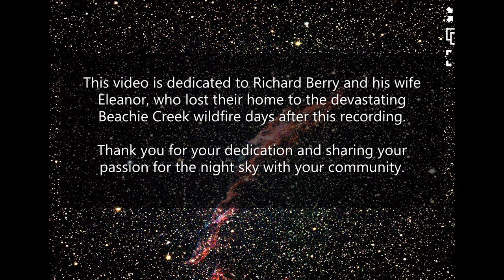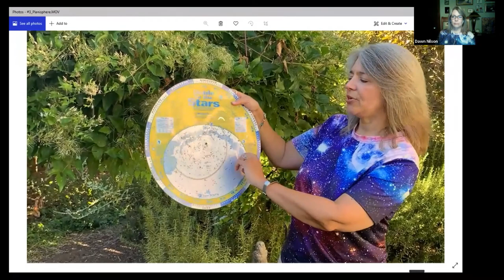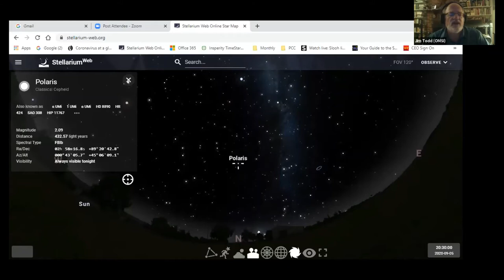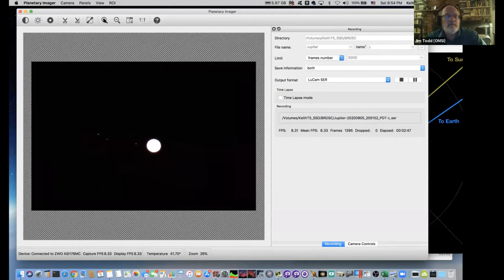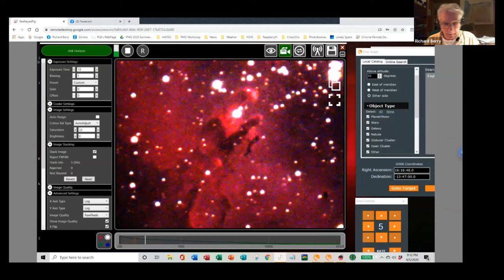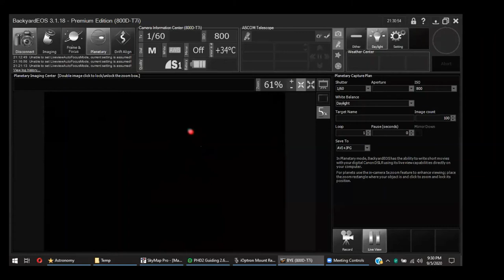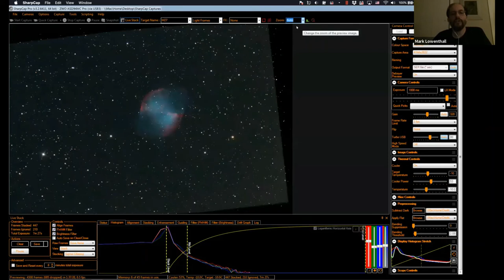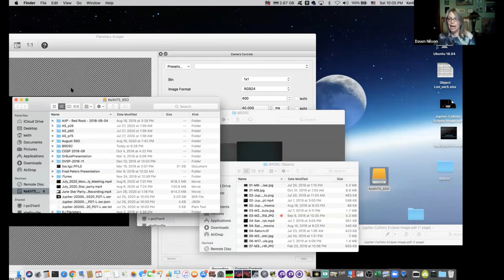BRDSC Virtual Star Party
Join us for a recap of the BRDSC Virtual Star Party!

See images of star clusters, nebulae, galaxies, planets, moons,
and other celestial objects from the recording of our partners and telescope operators in Oregon and Nevada.
Learn to use a planisphere, computer software and apps, and how to star hop!
Learn about the BRDSC and what our members are doing to celebrate and protect pristine night skies.

This video is dedicated to Richard Berry and his wife, Eleanor.